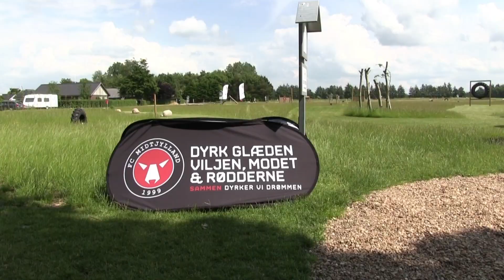'FCM Open' fodboldgolf 2016